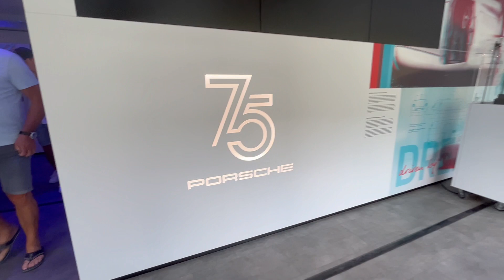Porsche Festival Mollis 2023 RAW No Talk Just Cars!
Full Video with Talking also on this Channel!
Porsche Festival 2023 on the Airport Mollis Switzerland
Porsche Treffen
Porsche Meet